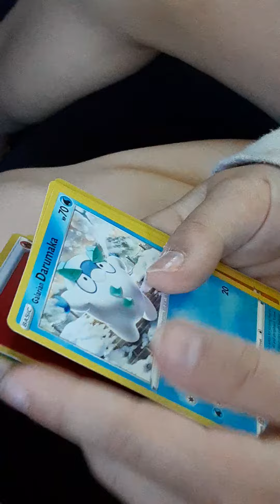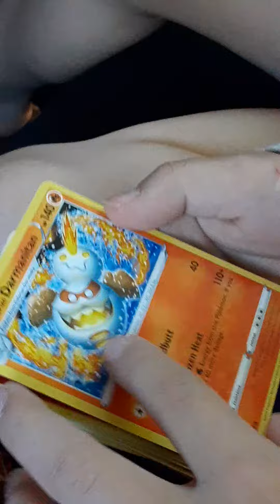Sister opening Pokémon Darkness ablaze Booster Pack